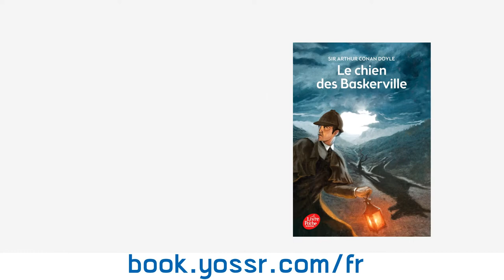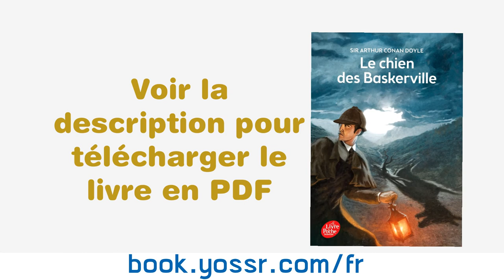Le Chien Des Baskerville 2020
Pour télécharger Le Chien Des Baskervill pdf visitez:
Le Chien Des Baskerville (CONAN DOYLE, Arthur) – PDF + Mp3 et résumé
Le Chien Des Baskerville pdf
Télécharger Le Chien Des Baskerville pdf